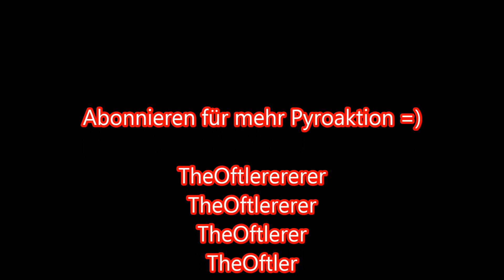Original Zink 901 Signalrakete vom Polenmarkt